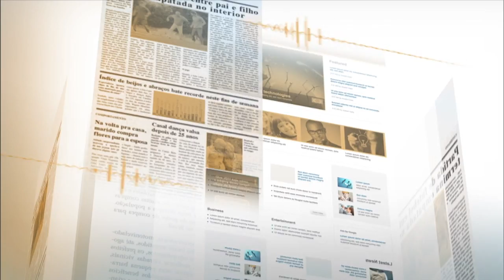Rompimento de barragem em MG é a maior catástrofe ambiental dos últimos 10 anos, diz ministra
NOTÍCIAS DA FONTE - 11.11.15: A Agência Nacional de Águas (ANA) e o Instituto Brasileiro do Meio Ambiente e dos Recursos Naturais Renováveis ( Ibama) estão avaliando a dimensão da catástrofe ambiental ocorrida na cidade de Mariana (MG) após o rompimento de barragens com rejeitos de mineração. A ministra do Meio Ambiente, Izabella Teixeira, falou a imprensa sobre a situação ambiental do município.